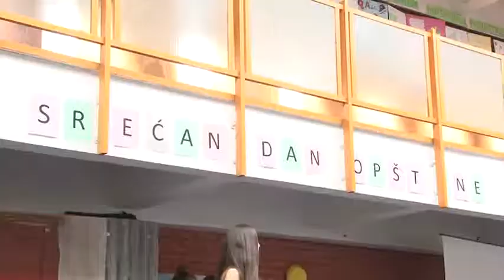Priredba VI - IX 22 11 2018 12:30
Povodom Dana Opštine Budva učenici Osnovne škole ''Stefan Mitrov Ljubiša'' - Budva, od 6. do 9. razreda, su pripremili i izveli priredbu, uz pomoć koordinatora priredbe, nastavnica Sanje Vojinović i Biljane Bjelice.